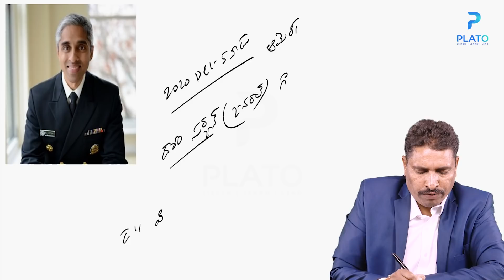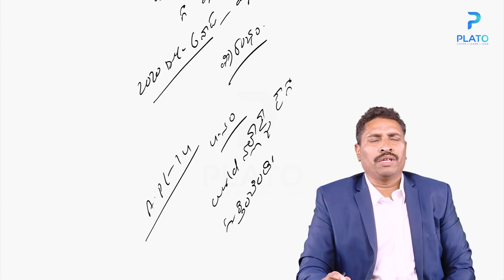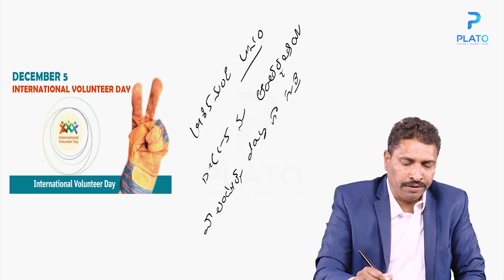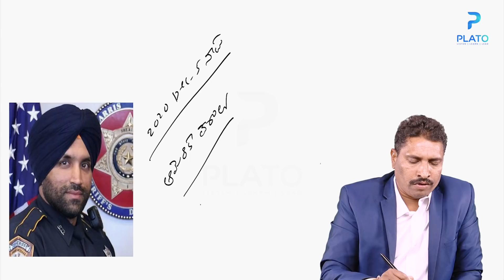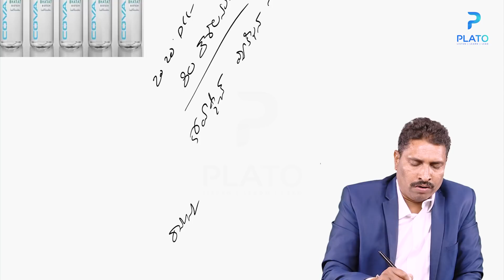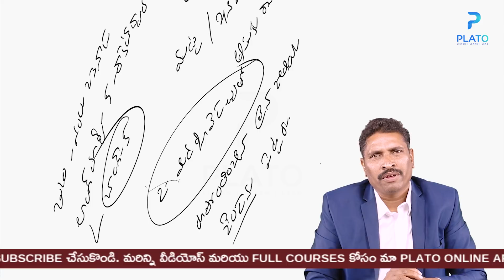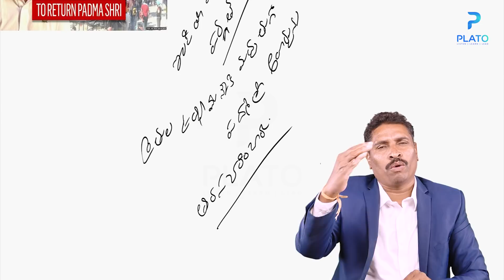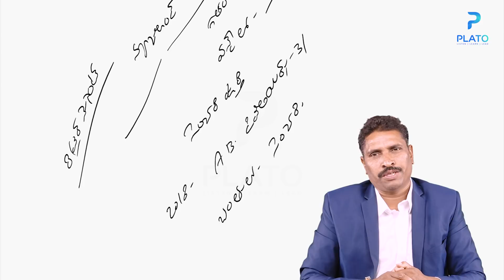Daily Current Affairs in Telugu by Vemula Saidulu Sir || Telugu Current Affairs 05-December-2020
Daily Current Affairs in Telugu by VEMULA SAIDULU sir covering important articles and news analysis in the required depth mainly for APPSC/TSPSC Exams Preparation and General Studies for all competitive examinations like Group 1, Group 2, Group 3, Andhra Pradesh  Grama/ward sachivalayam, Sub-Inspector (SI) and Constable. In this Telugu current affairs and GK classes, VEMULA  SAIDULU sir brings you the latest current affairs analysis in Telugu (International current affairs, National current affairs, and Regional current affairs). The aspirants who are preparing for the Government exams advised to watch the entire video lecture for better understanding.